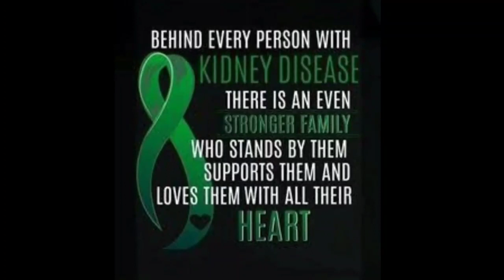BATANGAS KAKANIN: TAMALIS I TRY NYO ITO NAPAKA SARAP! | Epoy's Life on Dialysis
❤️Send me a surprise:
218 Purok 1, Brgy. Natu Rosario Batangas

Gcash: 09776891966